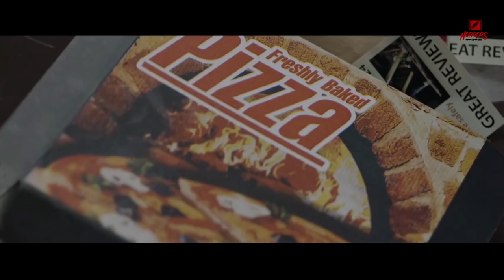War Broke Out in Africa, Refugee Sees Dead People From Their Country | His House 2020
Refugee Kidnaps Child In Order to Escape War Torn Country | His House 2020

Bol and Rial are refugees fleeing with their daughter Nyagak from war-torn South Sudan. We see Bol carrying his daughter Nyagak clutching a blonde baby doll, weakly shuffling across barren land. Bol’s wife Rial tells Nyagak that she will protect her as the truck roars to life. Their journey continues onto the stormy waters on an overcrowded motorboat, along with fellow refugees. Suddenly they hear a loud noise from the boat and the engine dies. Although the couple survives the treacherous crossing, Nyagak and many others do not.
Bol then wakes up sometime later in a facility in England and sees Rial sitting next to him. Having escaped their war-torn country, they are now refugees. They meet a council and the main man congratulates them as they are being released from detention. But clarifies that they are considered asylum seekers and are not proper citizens yet. And until then they will have to abide by strict rules like weekly check-ins and are not allowed to work. The man also warns them, if they fail to stick to the conditions, then they may face deportation. Then the government assigns them a shabby house with peeling walls and dismal furnishings on the outskirts of London. The couple meets their caseworker Mark, and he hands them a box of supplies and shows off the place. As they enter the house, they notice some electrical issues with the lighting and the place is definitely in need of some cleaning up. After Max leaves the house, Bol sits on the bed, getting teary-eyed and whispering and overwhelmed that they made it and to their new life. That night Bol hears a female humming which sounded like coming from inside the walls and another loud bang sends him into a PTSD-fuelled panic. Believing it has the effect of their journey in the past, Bol covers his ears to calm his nerves until the screaming fades away. But the sound from the wall didn’t stop. As he gets close to the wall, a loud thump sound startles him, then he hears a garbled voice. Bol crouches down and peers into a hole in the wall. He feels around inside and Nyagak briefly appears behind him, a crow flies out of the hole and flies off.

Welcome to Horrors Worldwide! In this channel, we will be giving summaries and recaps of popular horror movies, film and stories. These psychological horror stories and scary stories include evil ghost possession, alien, creepy killer, mummy, darkness devil, zombie, and scary paranormal creatures. We will also be covering supernatural thrillers from the famous stephen king movies.